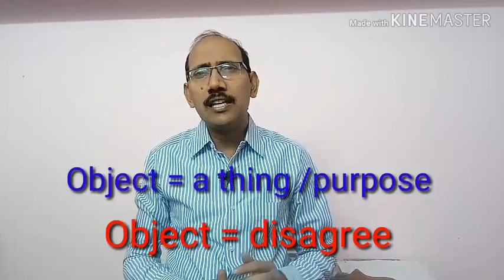Same Words X Different Pronunciations X Different Meanings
Based on pronunciation,  meanings of the words will change.
You can find out those words in this video.